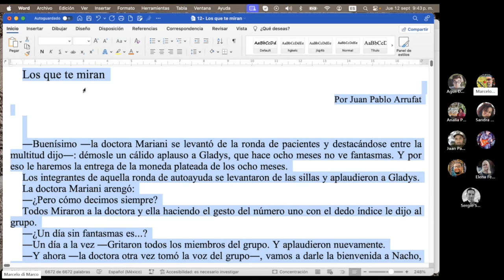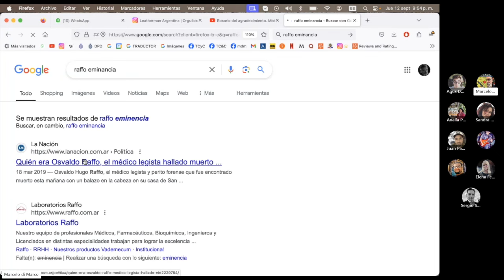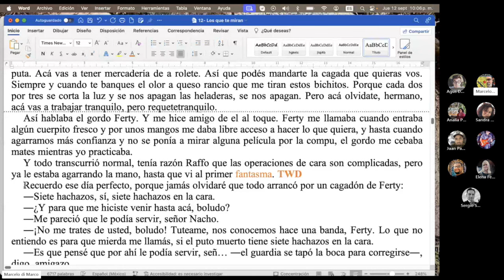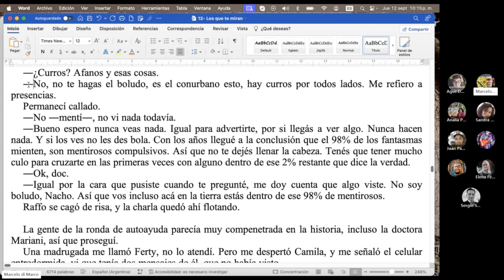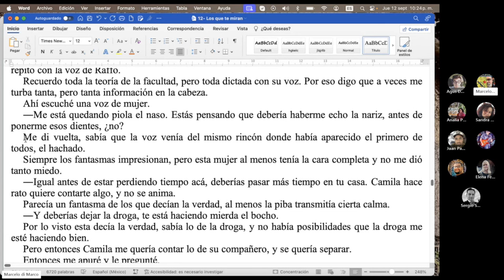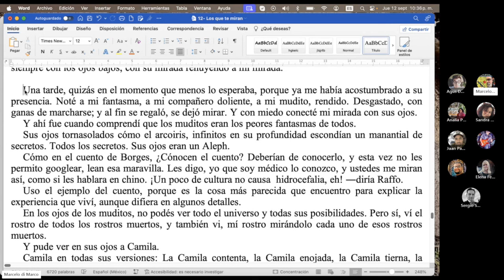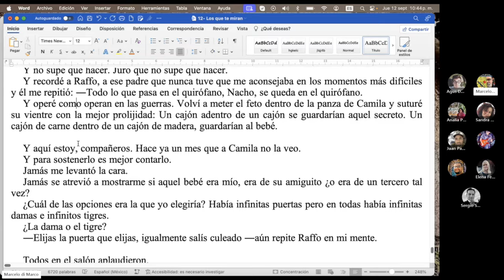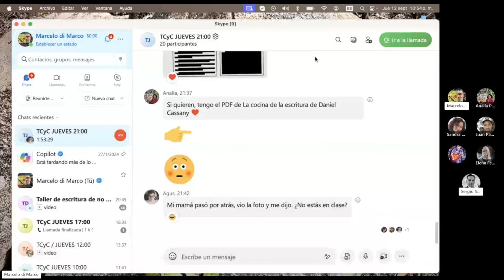EN VIVO: Cómo detectar cuándo el cuento empieza realmente / TCyC #402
Esta vez, Marcelo di Marco te trae a tu canal favorito de tips de escritura una clase magistral: trabajando sin red, te muestra un excelente recurso que te permitirá no contar de más.